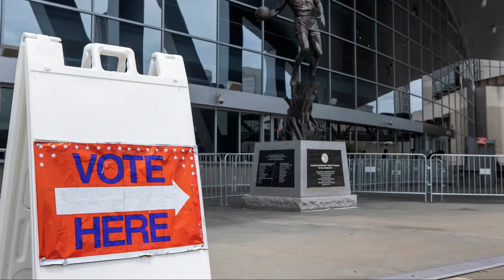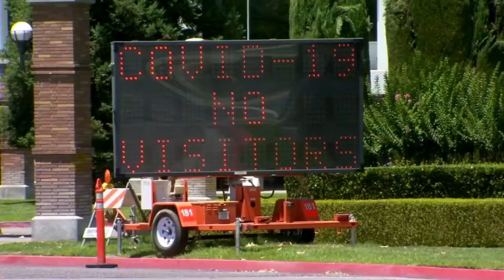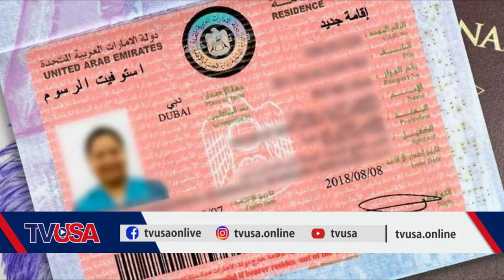അതിവേഗ വാര്‍ത്ത | Speed News | 31-12-2020 |TV USA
The official YouTube channel for TV USA.

Producer: DR. Babu P Thomas
Program Manager: Theresa Sebastian
Editor: Joel K Saji

TV USA is an online news channel owned by DR. Babu P Thomas USA. TV USA is a digital platform. Interactive, credible journalism with pioneering outlook and idea.

TVUSA Offers Politics, Entertainment, Malayalam movie reviews, movie interviews, Malayalam film update, Sport, Food, Technology, Business, Quirky videos, Women’s issues, Health, Fashion, and everything else that matters.

Malayalam Speed News TV USA